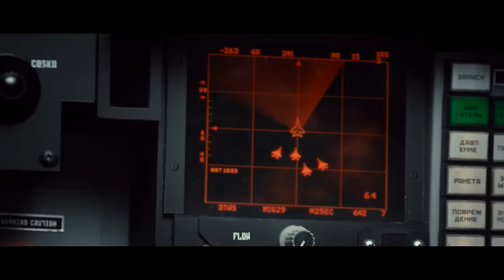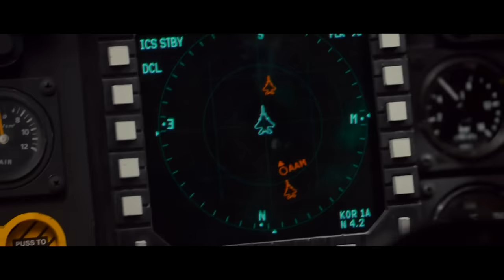Sigma North Korean MiG29 / DIGITAL REY - GENESIS / Return to base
Soviet plane MiG29 dogfights with phonk music

source: R2B Return to base(2012)